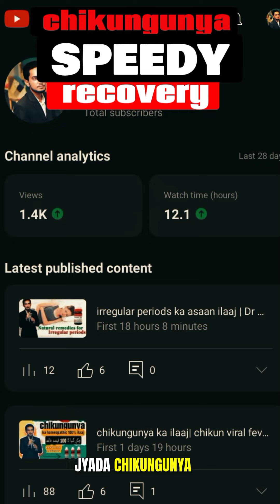chikungunya speedy effective recovery with homeopathic safe medications by Dr Mustafa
Assalam walekum this is homeopathic Doctor Raja gulam mustfa today in this video I explained about chikungunya fever and its homeopathic treatment with 100% safe medications if you and someone are suffering from chikungunya fever so you can consult me or nearest homeopathic doctor for more information
Chikungunya fever is gone viral nowadays and have very bad effects on human health
Major symptoms of chikungunya are severe body act like breaking Bone fever specially knees joints and points pain whole over the body
Also fever sustain on 102 or 103 Fahrenheit
Vertigo drowsiness and nausea vomiting can be there
Alternative medicine have effective results on chikungunya fever and you can 100% recover yourself into three to seven days
Medicines name are well defined in video if you like this video so share with someone who are suffering with this fever jazakallah

Chikungunya ko jaldi kaise theek Karen
Chikungunya speedy recovery with homemade medicines with homeopathic treatment
Chicken viral infection
Is chikungunya deadly
Is chikungunya dangerous
How can chikungunya kill you
Preventive attempts for chikungunya
Chikungunya se bachav
Pakistan mein chickenguniya
Ballia town mein chikungunya
Karachi chikungunya gone viral
Breaking news Geo News ARY news Ham news Bollywood Hollywood lollywood
Actors using homeopathic
Bollywood actors SRK using homeopathic medicine
What are medicines for chikungunya
These medicine are really helpful in chikungunya
Best treatment for chikungunya ever
Easy and gentle treatment for chikungunya how can we recover fully from chikungunya and their pain
There is medicine for chikungunya
Homeopathic effectiveness on chikungunya
Chikungunya mein kaun si medicine istemal Karen Jo best hai
Chikungunya hota Hi kyon hai aur ise kaise bacha jaaye
Prevention of chikungunya
Preventive medicine of chikungunya initial stage of chikungunya how can we avoid chikungunya
Best ever treatment for chikungunya
Chikungunya ka ilaaj
Chicken viral fever treatment
Causes of chikungunya
Chikungunya
What is chikungunya fever
Easy and gentle treatment for chikungunya
Chikungunya ka aasan ilaaj
Symptoms of chikungunya
Chikungunya homeopathic medicines
homeopathic medicine for chikungunya
Chikungunya kyon hota hai aur iska ilaaj kya hai
Chickenguniya ka best doctor
Kya chickenguniya janleva hai
Kya chickenguniya bukhar mein jism Dard karta hai
Chikungunya fever viral in ballia town
New Faridabad ballia town Karachi sector 9
Fever ka aasan ilaaj
Jism dard ka ilaaj
Chikungunya kin ko hota hai
Bollywood actors using homeopathic medicines
Uses of calcarea phos 6x in chikungunya
Uses of mag phos 30
Uses of pyrogenium 30
Uses of calcium floor 6x
How to use homeopathic medicines
Is homeopathic effect in chikungunya
Aasan ilaaj aur aasan doctor
Kya chickenguniya theek ho jata hai
Is chikungunya curable
Homeopathic medicine for break bone fever
Homeopathic best medicine for break bone fever
Homeopathic best treatment and how does it work
Homeopathic best medicine top medicine for chikungunya
Kya chickenguniya teen din mein theek ho jata hai
Chikungunya kaise Shuru hota hai aur chickenguniya ki vajah kya hai
chikungunya
chikungunya virus
chikungunya fever
chikungunya symptoms
chikungunya treatment
dengue
chikungunya ka ilaj
treatment of chikungunya virus
what is chikungunya
what is chikungunya virus
diagnoses of chikungunya virus
chikungunya rash
latest news
chikungunya song
chikungunya virus infection
chikungunya cancion
telugu
viral
chikungunya ke lakshan
chikungunya symptoms and treatment
chikungunya prevention
chikungunya treatment in hindi
chikungunya vaccine
chikungunya (disease cause)
chikungunya ki alamat
breaking news
chikungunya test
chikungunya and dengue
causes of chikungunya
chickengunya
chikungunya joint pain
yoga
ntv live
tv5
breaking news today
chikungunya tratamiento
disease
chikungunya dance
chikungunya o que e
chikungunya dembow
febbre chikungunya
news
healthtips
healthcare
india
mosquito
joint pain
prevent chikungunya
viral fever
virus
symptoms of chikungunya in telugu
dengue vs chikungunya
chikungunya fever mosquito
dengue and chikungunya
dengue virus
dengue fever
chikungunya virus lecture
chikungunya virus life cycle
chikungunya virus treatment
chikungunya virus structure
chikungunya virus symptoms
bol news
news
healthtips
healthcare
india
mosquito
joint pain
prevent chikungunya
viral fever
virus
dengue vs chikungunya
symptoms of chikungunya
chikungunya ka ilaj kya hai
immune system
latest
viral shorts
best video
reels
shorts
trending
icc ranking
windy
gate 2025 registration
arjun
raphaël varane
ff112
jitiya katha